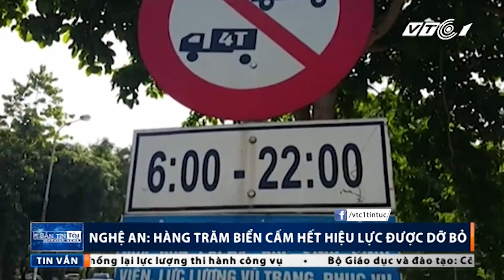Nghệ An: ‘Tiễn’ hàng trăm biển cấm ‘chết già’ | VTC1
VTC1 | Những biển cấm gây tranh cãi cắm tại nhiều tuyến đường ở thành phố Vinh (Nghệ An) đang được thay thế.